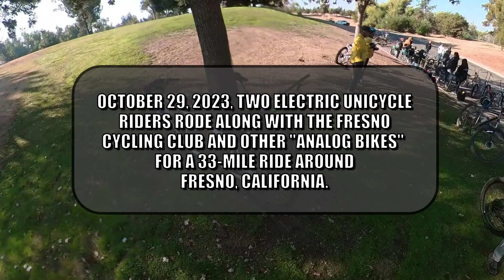2 EUCs and LOTS of bikes | 33-mile group ride with Fresno Cycling Club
Two members of CCPEV (Central California P.E.V.) rode along with the Fresno Cycling Club and other cycling guests for a 33-mile group ride around Fresno, California on Sunday, October 29, 2023.  Parrish rode his Inmotion V13 EUC, and Lew (AKA: EUCwithLEUCIFER) rode his Leaperkim Veteran Sherman-S EUC.

CCPEV (Central California P.E.V.) are riders of personal electric vehicles (PEVs) who live in the central San Joaquin Valley (in and around Fresno, California). Our goal is to foster friendships and expand the community of e-bikes, e-scooters, e-unicycles (EUCs), e-skateboards (ESK8), and OneWheels.

🎵 Background and end screen music by Karl Casey @ White Bat Audio